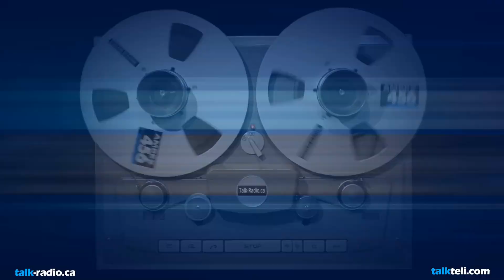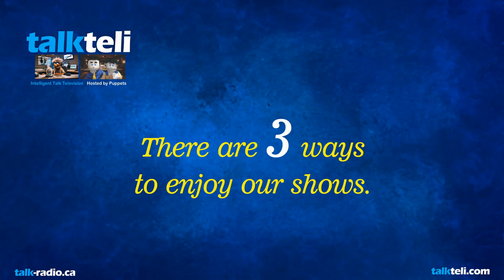Lamborghini topped 10,000 sales last year for first time, CEO says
Lamborghini achieved a historic milestone by selling over 10,000 vehicles last year, with the Urus SUV driving the success, and plans to become an all-hybrid brand by 2024.